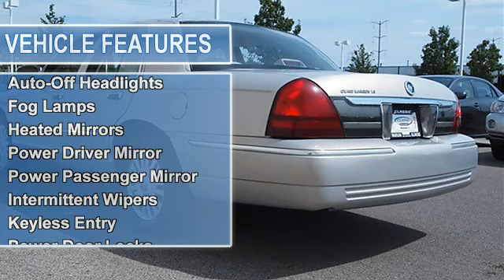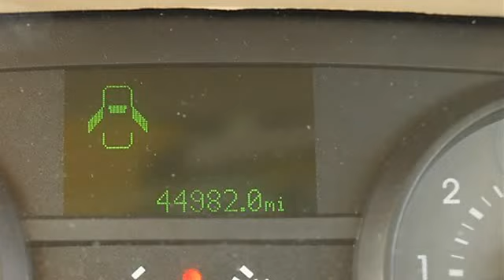2007 Mercury Grand Marquis - Classic Dealer Group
For Sale: 2007 Mercury Grand Marquis
VIN: 2MEFM75V77X641569
Engine: Gas/Ethanol V8 4.6L/281
Drivetrain: RWD
Transmission: Automatic
Mileage: 44,982
Color: Smokestone Metallic (exterior) Light Camel (interior)

Features:
2007 Mercury Grand Marquis four doors Car.